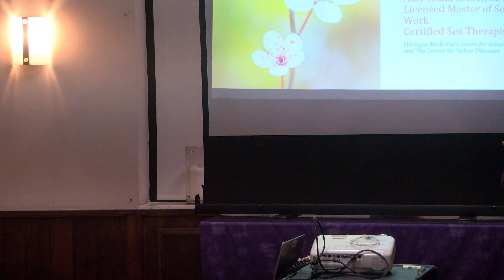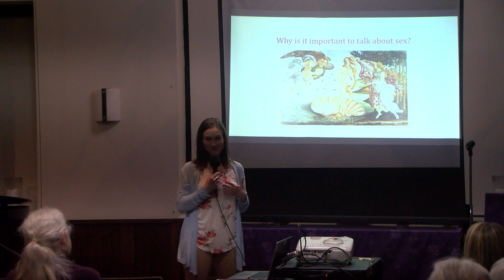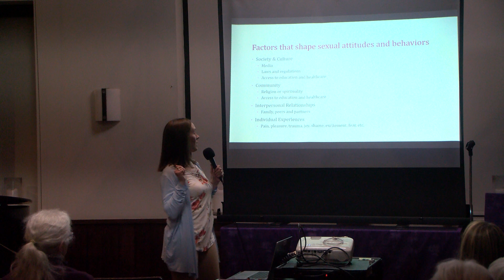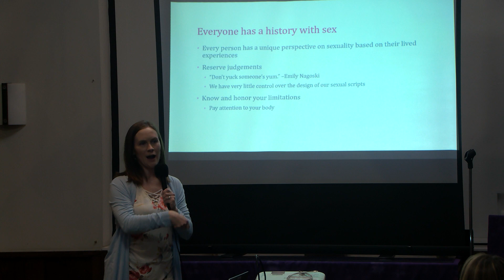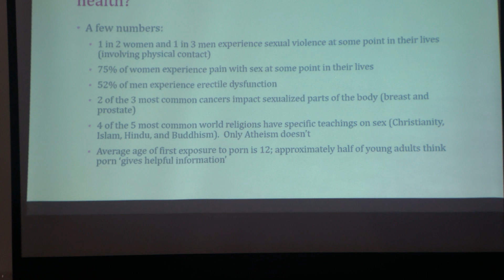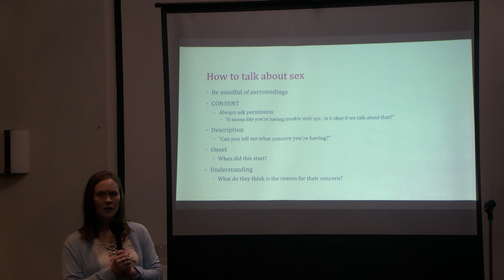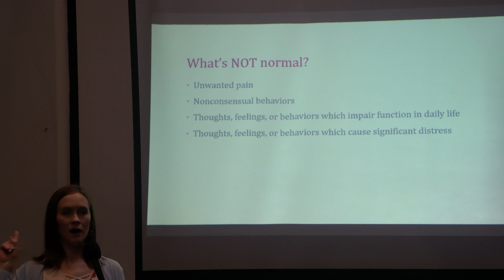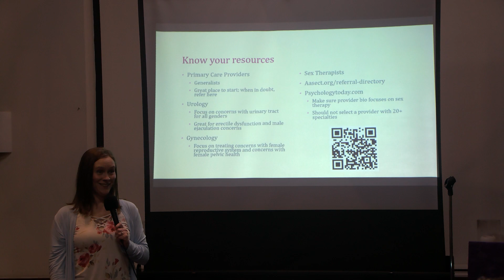Sex Therapy Is Not About Sex, Dr. Amy Raad, 2.12.2024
Our Compassion and Care Series welcomes Dr. Amy Raad, MSW, presenting: "Sex Therapy is Not About Sex." Amy comes from the Sexual Health Counseling Clinic at University of Michigan Health.